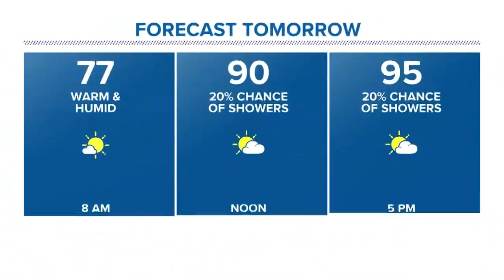Bob's Forecast 8-29-19 6PM